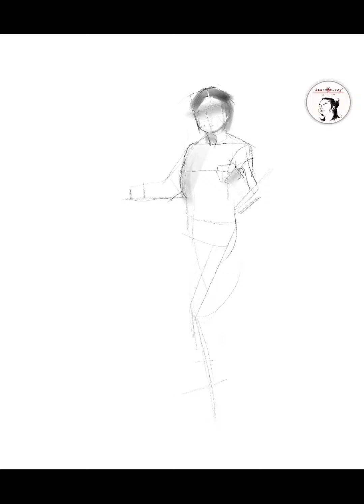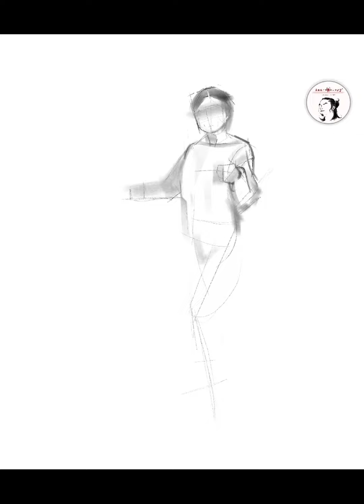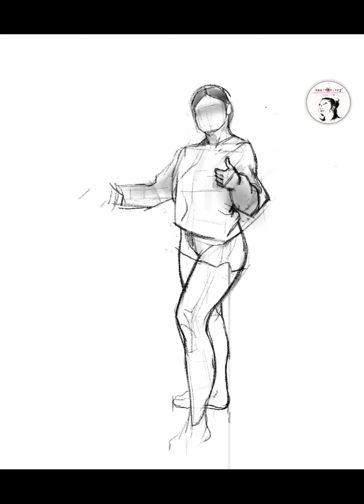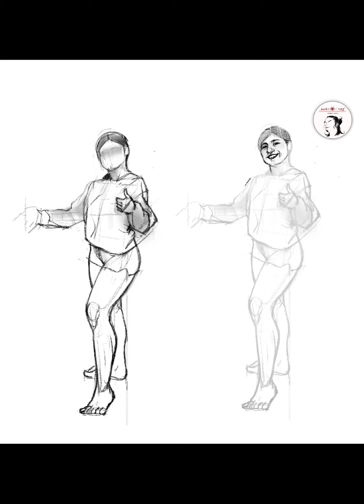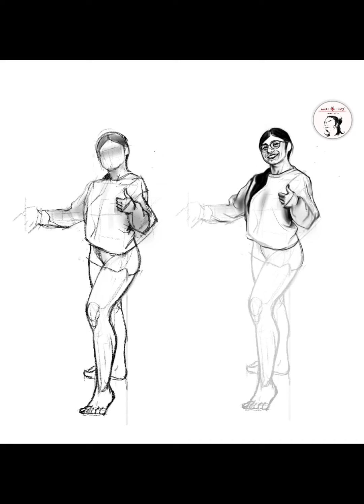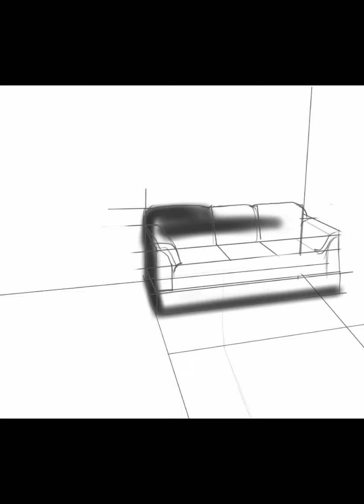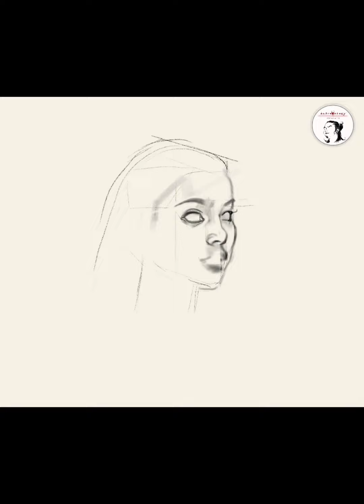Drawing multiple subjects (Liza, Ivana and Mia)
On this episode, I will be drawing multiple subjects. (Ivana Alawi, Liza Soberano, Mia Khalifa and me)

You can check my works at these sites!